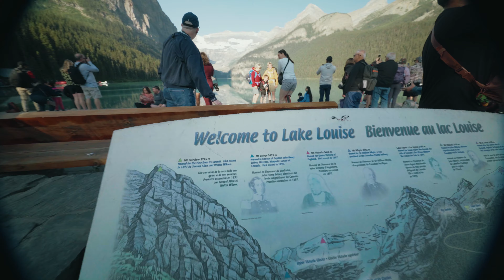never seen water as blue as lake louise.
part 2 of 5 series :)